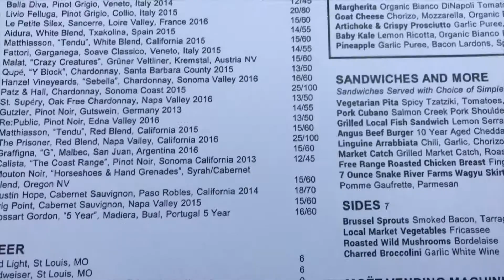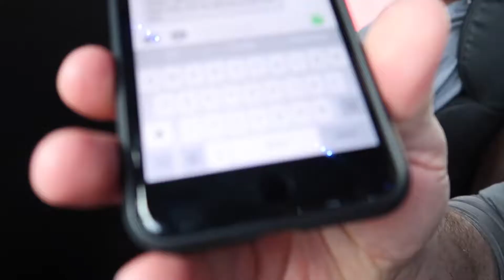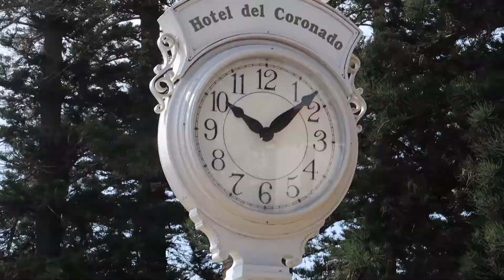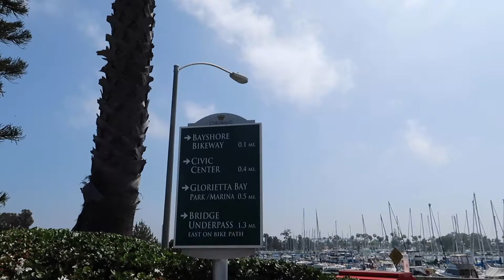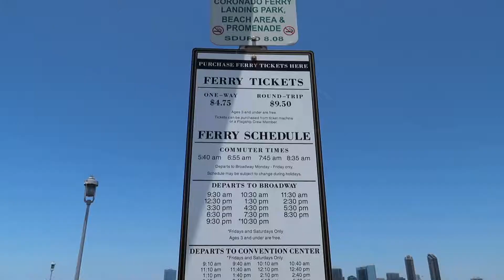Coronado Beach | Bike Ride | VLOG 82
Written and Performed By:  Josephine Doroja aka Yuki
Produced By:  Ron Adams